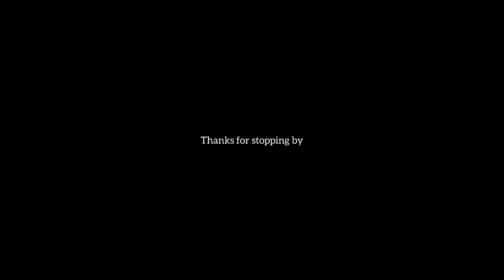Dealing with loss, I’m Having a Moment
est. 2022🕊💔

Grief Diaries: S1 E121

In This Vlog: Talking my way through some hard emotions. Processing grief.

 ⚠️Comments ARE ON Y’ALL!!!
Lets see who reads the description box - DROP A 💚💚💚EMOJI BELOW:

📌Keep It Positive In the Comments. Rude or disrespectful comments will be removed or catch that clap back 👏🏾…

⬇️IF THE SPIRIT MOVES YOU TO IT: ⤵️